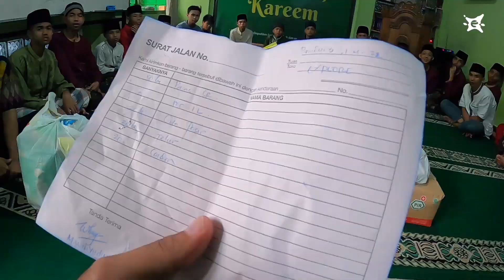Bahagiakan Anak Panti Jalan-jalan dan Belanja (distribusi sedekah jumat)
Yuk sedekahjumat, silakan salurkan donasi terbaikmu melalui rekening berikut:⁣⁣⁣⁣⁣⁣⁣⁣⁣⁣⁣⁣⁣⁣
Bank Syariah Indonesia 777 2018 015⁣⁣⁣⁣⁣⁣⁣⁣⁣
Tambahkan Kode Unik 060 ex: (Rp. 200.060)⁣⁣⁣⁣⁣⁣
Konfirmasi ke nomor 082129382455 atau whatsapp klik
inspiring a better future⁣⁣⁣⁣⁣⁣⁣⁣⁣⁣⁣⁣⁣⁣⁣
𝙨𝙝𝙖𝙧𝙚 𝙖𝙣𝙙 𝙨𝙖𝙫𝙚⁣⁣⁣⁣⁣⁣⁣⁣⁣⁣⁣⁣⁣⁣⁣